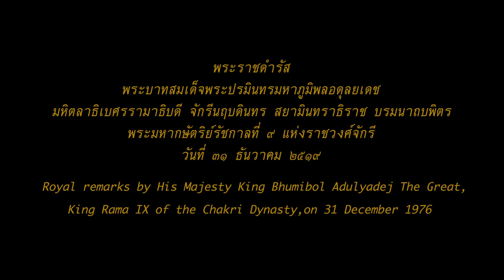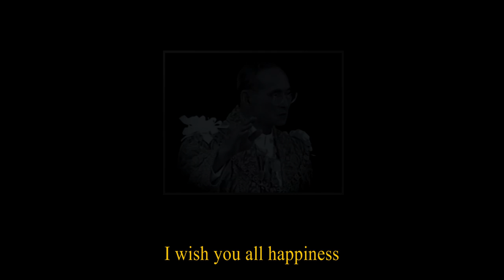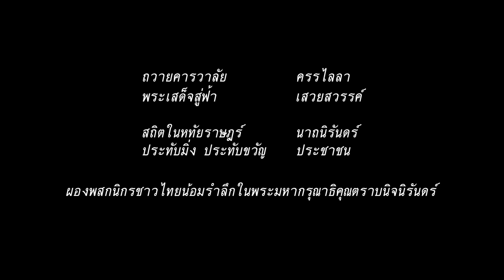เพลงสรรเสริญพระบารมี โดย ม.จ.ชาตรีเฉลิม ยุคล (HD)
เพลงเพื่อพ่อด้วยหัวใจทุกดวง